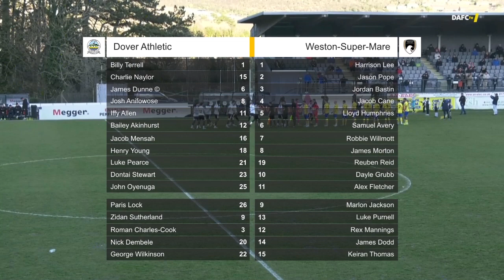Highlights: Dover Athletic 0 1 Weston-Super-Mare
Dover fall to a defeat on a chilly day in the Vanarama National League South